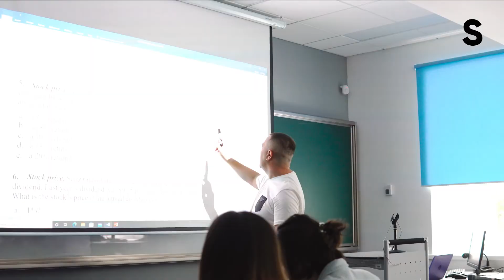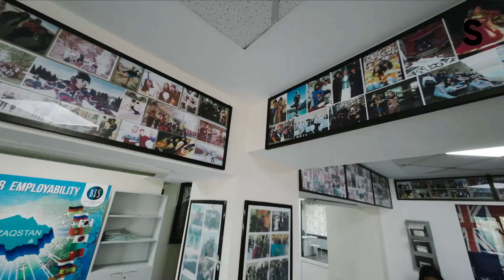Новые 30: Всё, что нужно знать, если вы собираетесь поступать в КИМЭП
Рассказываем о том, какие достижения КИМЭП заслуживают внимания, почему кампус университета напоминает большой ботанический сад и зачем нужны студенческие организации.